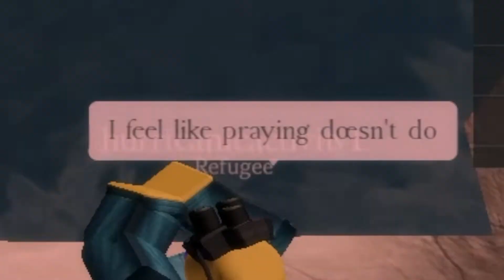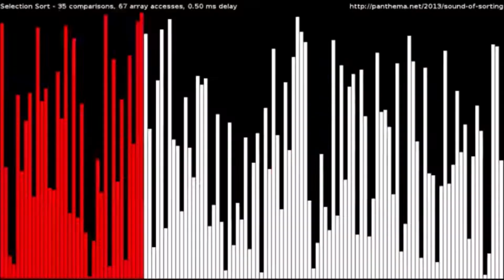De Pride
I killed three people and it felt 🥶👌

It's pride month so I decided to play De Pride Isle Sanatorium.